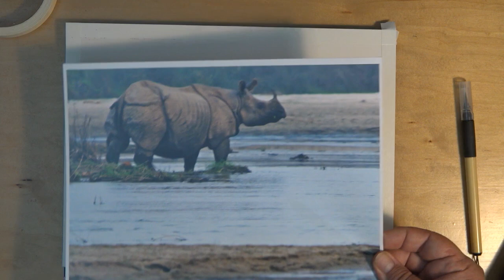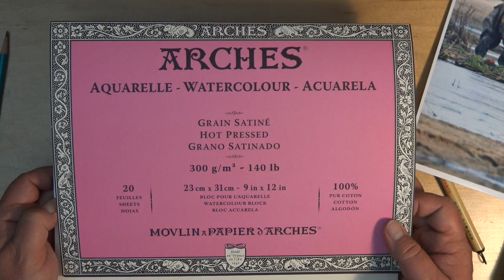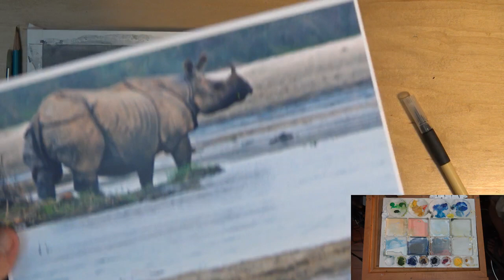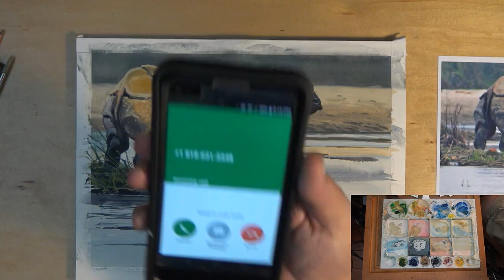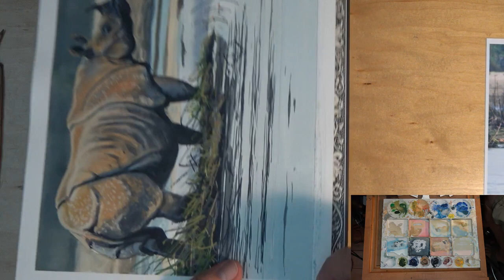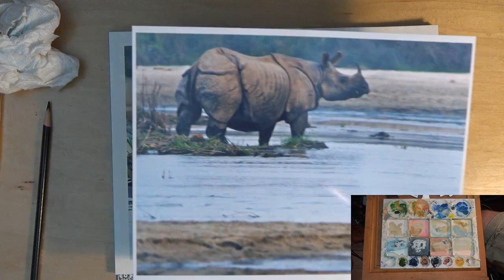LIVE STREAM: Gouache Painting Demo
Today Aaron paints in Gouache Paint & Answers your questions. Hope you can tune in!